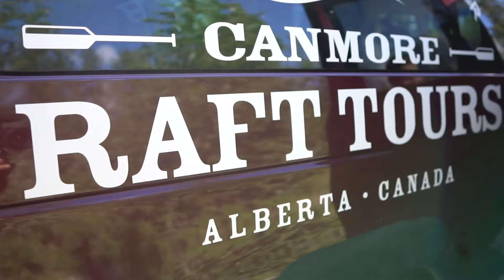Canmore Raft Tours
A two-hour peaceful float down the Bow River with mountain views, wildlife, and a pretty incredible tour guide? How can you say no to that?

This year, the Adventure Hub in Canmore, AB sent me out on 9 different epic adventures in the Canadian Rockies. Join in as I bring you along on all nine experiences, shot, edited and told from my own perspective.